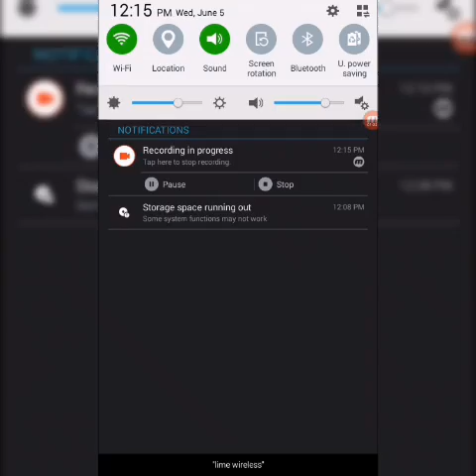Clash Royale Gameplay Walkthrough Part 19 - BARBARIANS (1v1)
Clash Royale is a tower rush video game which pits players in games featuring two or four players (1v1 or 2v2) in which the objective is to destroy the most amount of opposing towers, with the destruction of the "King's Tower" being an instantaneous win. After three minutes, if both of the players or both of the teams have an equal amount of crowns or none at all the match continues automatically onto overtime and the player who destroys an opposing tower wins instantaneously. After overtime, a draw occurs. In a late 2018 update ditching the teammate in a 2v2 match multiple times caused the player to have a block that prevents him/her from playing 2v2 with random players for a certain amount of time.

In Clash Royale, players are ranked by their number of trophies. Players level up by gaining Experience (or King Level) points through donating and upgrading cards. The highest possible level is level 13. The December 2018 Update added Star Points for excessive Experience when players reach level 13, and will award Star Points for previously leftover Experience.

Trophies are won or lost through multiplayer battles, a player wins a battle by destroying more towers than the opponent (each destroyed tower being represented as a 'crown'), or by destroying the opponent's King's Tower, resulting in an automatic "three-crown" victory (unless the King's Tower was destroyed at the same time by both players, resulting in a draw).